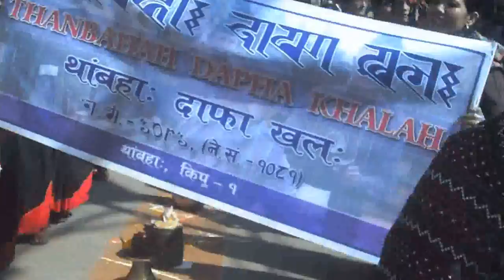Nhudaya Bhintuna 1137 | न्हुँदया भिन्तुना -११३७ | कीर्तिपुर र्याली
नेपाल सम्वत ११३७ को स्वागतमा कीर्तिपुरमा निकालिएको र्याली